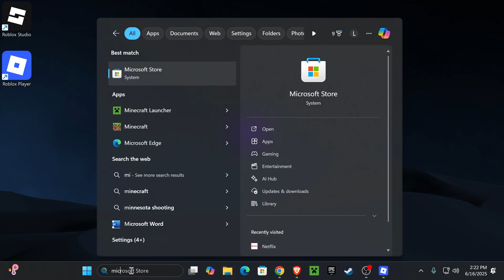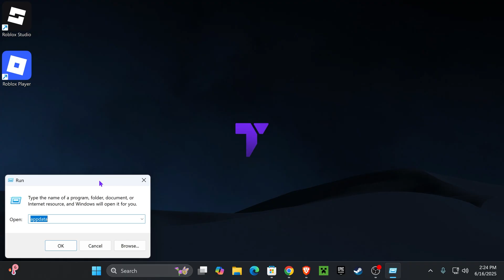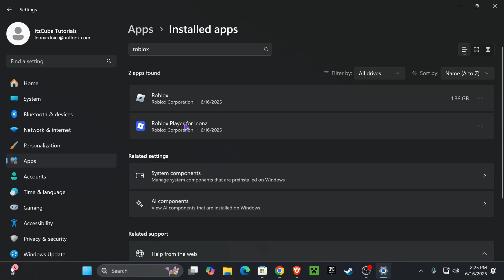How to Fix Roblox Not Installing on PC - 2025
Having trouble installing Roblox on your PC in 2025? Here's how to fix Roblox not installing on Windows 10 or 11.

💡 INFO 💡

If Roblox is not installing on your PC in 2025, this video will help you fix it fast. Whether you're on Windows 10 or Windows 11, many users face problems like Roblox stuck on installing, Roblox not launching after install, or Roblox installer not opening. This guide walks you through multiple working solutions to fix Roblox installation issues step-by-step. It covers all major 2025 Roblox install errors on PC so you can get back to playing without delays. Works on all types of setups and includes tips for slow downloads, admin permissions, and corrupted installers.

This video is for educational and entertainment purposes only. Modding your game or downloading third-party files is done at your own risk. Always download from trusted sources and make a backup or copy of your game files before making any changes.